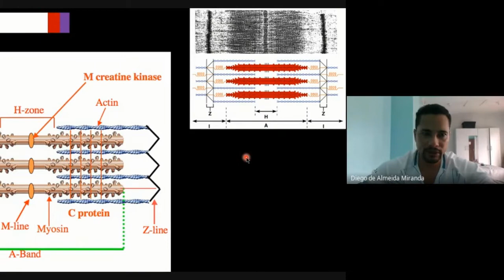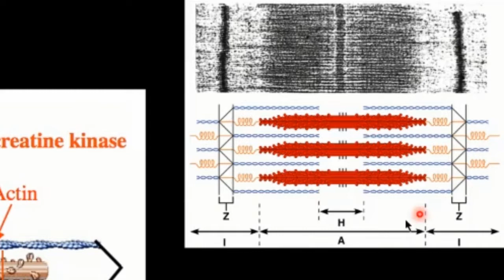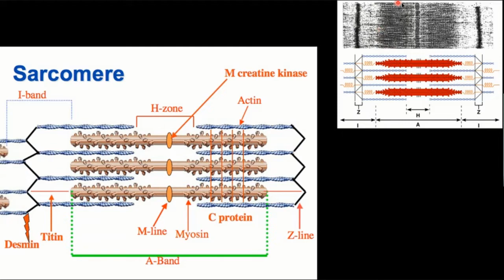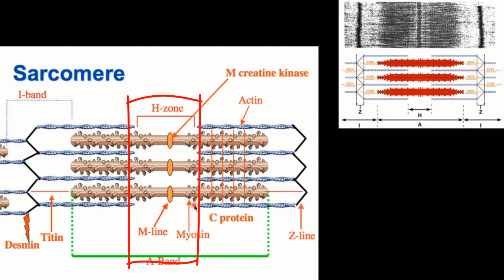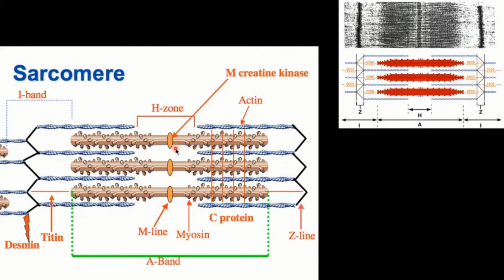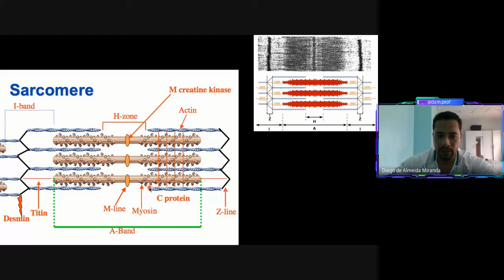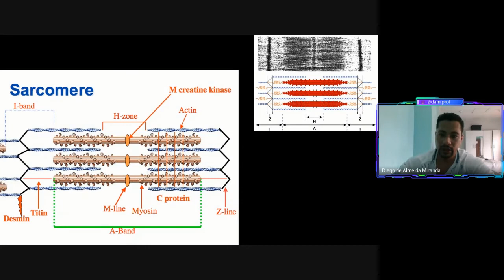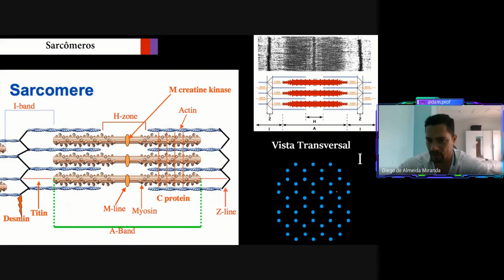AULA 05 ESTRUTURAS DO SARCÔMERO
CANAL DO PROF. DIEGO MIRANDA

Este canal aborda e abordará conteúdos diversos com conhecimentos voltados a Educação Física, Biologia, Estatítica, Metodologia Ciêntífica, Autismo, Educação Especial e Oncologia.

É um canal sem fins lucrativos que vem se construíndo a passos curtos e sua inscrição, visualização e curtida ajudam muito no seu crescimento e não custa nada.

Portanto, se gostar do conteúdo dê uma força e desde já, meu muito obrigado!

Me segue no Facebook: @prof.diegomiranda

— O PROFESSOR —
Formado no Curso de Licenciatura Plena em Educação Física pela
Universidade do Estado do Pará (UEPA) com Especialização em
Psicopedagogia e mestrado em Biologia Ambiental pela Universidade
Federal do Pará na linha de pesquisa de Sistemática e Evolução e
Doutorando no programa de pós graduação em Oncologia e Ciências
Médicas pela UFPA. Atualmente é Servidor Público do Instituto Federal de
Educação, Ciência e Tecnologia (IFPA) atuando na área de Educação
Física, Bioestatística e Educação Especial no município de Bragança - Pa .
Além disso, tem experiência nas áreas de neuroecologia e biologia
molecular, atuando principalmente nos seguintes temas: estereologia,
reconstrução celular tridimensional e autismo.

✅ HASHTAGS DO CANAL: prof. Diego Miranda Educação Física Educação Especial Autismo Estatística Metodologia Ciêntífica